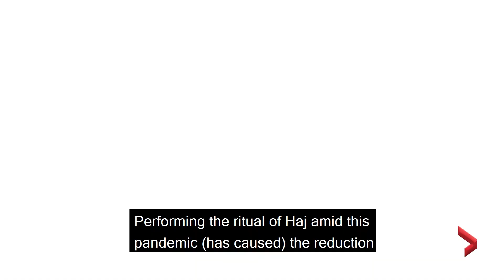Haj: Pilgrims keep distance at usually-crowded Stone the Devil ritual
Muslim pilgrims took part on Friday in the traditional symbolic Stoning of the Devil ritual in Saudi Arabia as part of Haj. The pilgrims maintained social distancing due to the COVID-19 pandemic in a ritual that normally sees millions of worshippers from all over the world shoulder to shoulder.

Clad in white robes, which denotes a state of purity, and face masks, men and women cast their stones while closely monitored by health professionals. The pilgrims also stood apart on yellow markers marking a safe social distance.

They will return over the next two days for more stoning before going back to Mecca to pray at the Grand Mosque at the end of Haj.